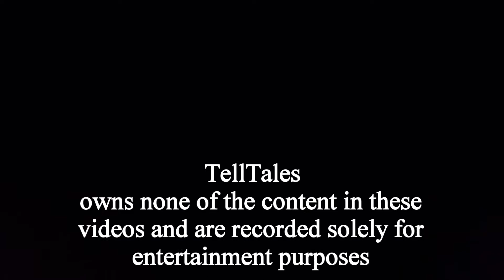TellTales Presents: Bonnie Humble